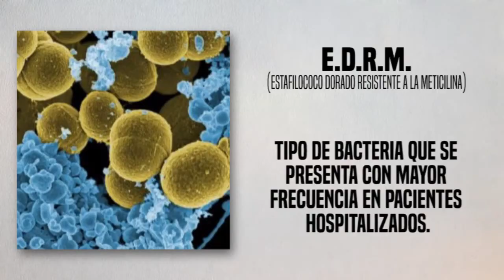¿Por qué necesitamos CUCARACHAS?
¿Acaso odias las cucarachas? Bueno, ¿sabías que aportan más al medio ambiente que tú?

Aunque la mayoría de nosotros pensamos en las cucarachas como alimañas, tienen un papel ecológico útil. Las cucarachas son recicladoras profesionales y devoran casi cualquier cosa, incluidas plantas y animales muertos y desechos animales.

Aquí Orlando te da algunos datos al respecto.